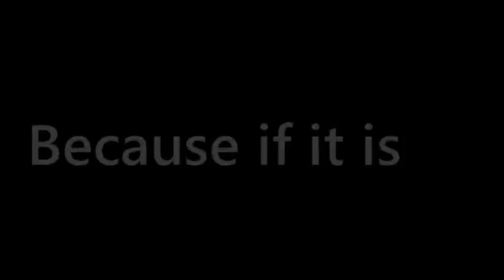The terrible fate of fredbears 2 Trailer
I used the intro music from Resident Evil 7, Go tell aunt Rhode, I hope it won't get copyrighted ,